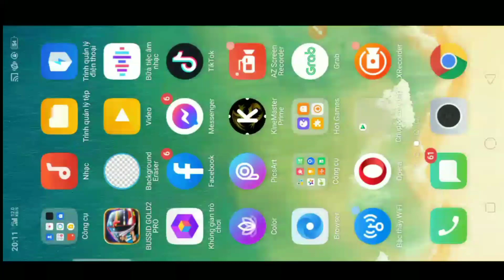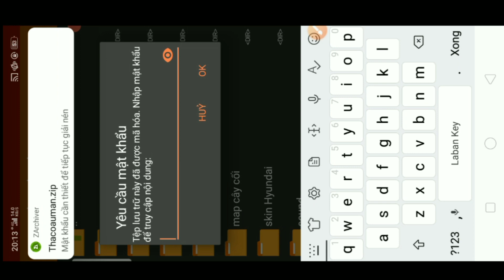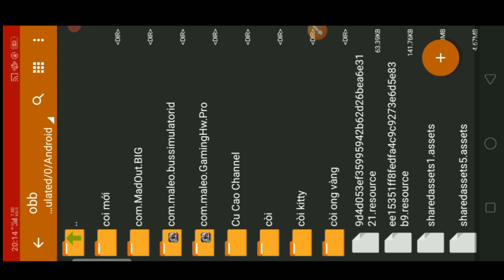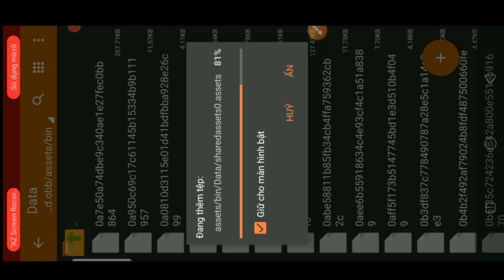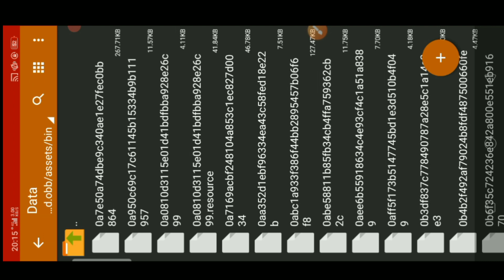Hướng Dẫn Cài Mod Traffic Xe Thaco Auman, Hyundai Couty, Thaco Mobihome 2018 Bussid